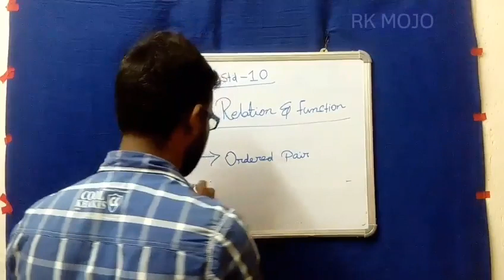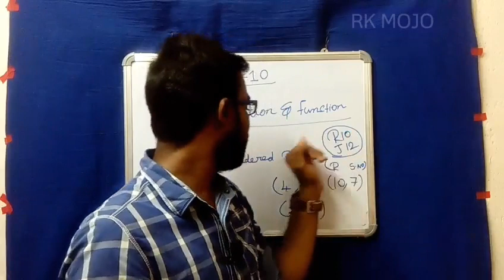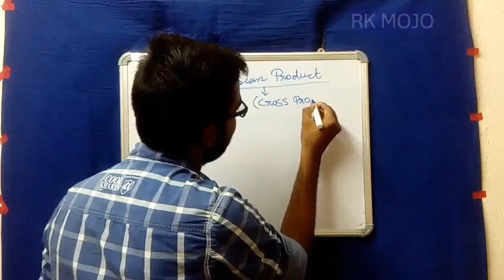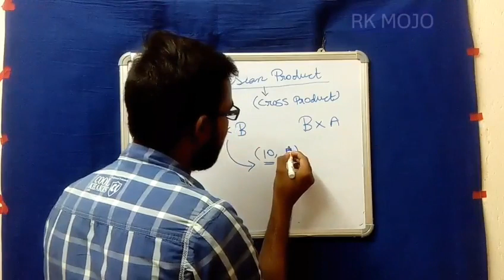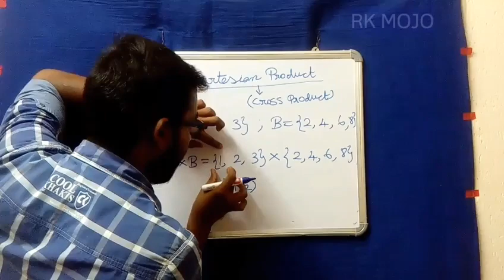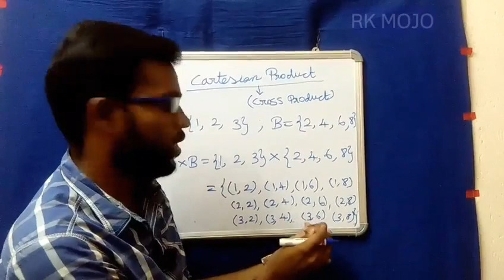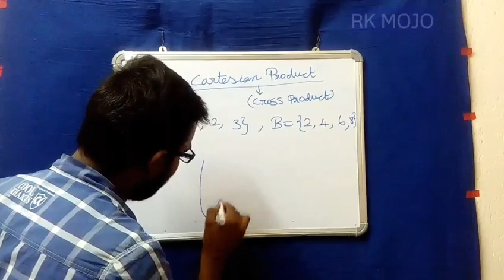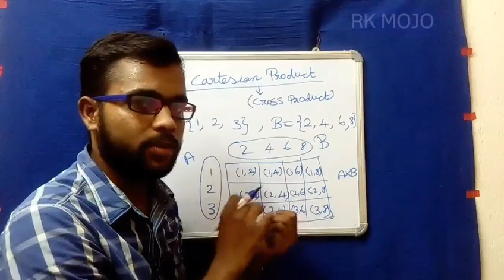Class-10 Maths -Ordered Pair and Cartesian Product concept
Introduction about class 10, first chapter Relation and Function. Detailed Explanation of ordered pair and Cartesian product with real time example.